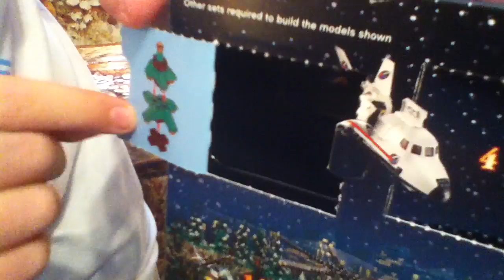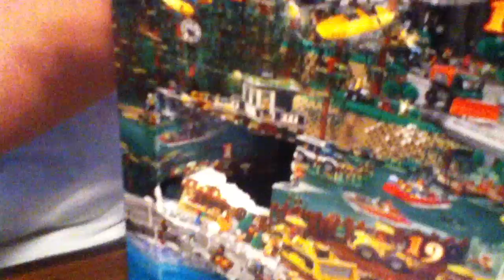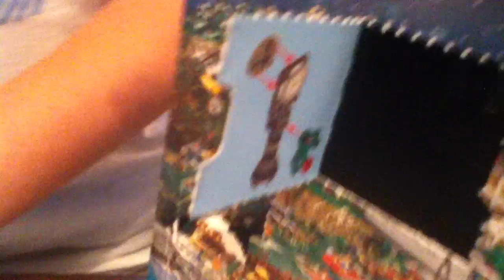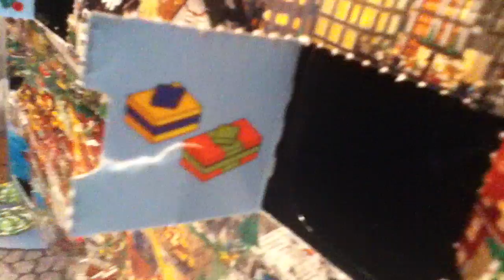Lego City Advent Calendar 2015 - Part 3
Days 10 to 12